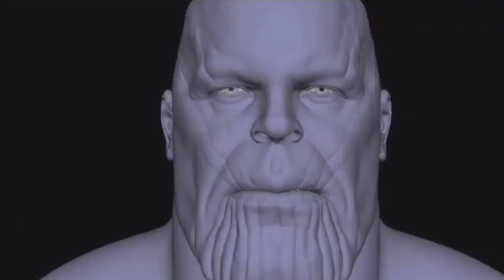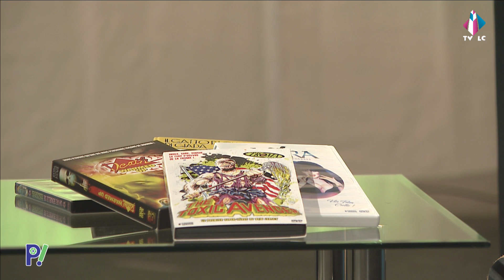MISE AU POINT avec John Capone et Alessandro Bavari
Réalisée dans les conditions du direct et présentée par Philippe Boisnard, "Mise au point" est un exercice créé dans le cadre du LISA (Lycée de l'Image et du Son d'Angoulême). Emission qui a pour sujet ici le thème du Fantastique et de l'Horreur.